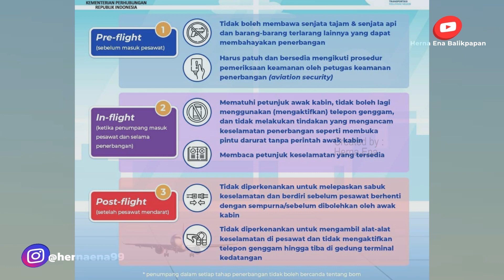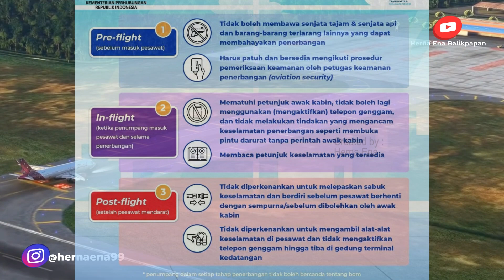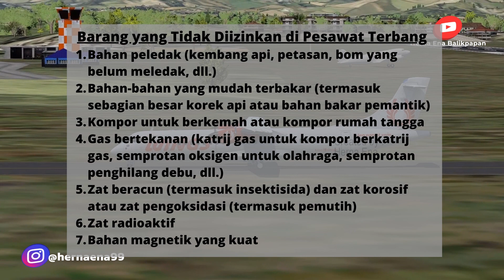YANG TIDAK BOLEH DILAKUKAN DALAM PESAWAT | DILARANG DALAM PENERBANGAN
Divideo kali ini adalah informasi terkait hal hal apa saja yang tidak boleh dilakukan dalam pesawat atau hal yang dilarang dalam penerbangan, informasi ini sangat membantu untuk kalian yang ingin melakukan keberangkatan melalui transportasi jalur udara atau naik pesawat. jadi simak videonya sampai selesai yaa dan Bagikan video ini ke teman, keluarga atau kerabat kalian agar semakin banyak yang tau infonya. Semoga Bermanfaat.

Follow akun Instagram (sering update info seputar travel & pariwisata)

Follow Tiktok (sering share info update seputar travel & pariwisata)

UNTUK PESAN TIKET Hub (Nomor Admin Travel Kantor) (Jika hanya ingin bertanya, bisa di kolom komentar YouTube sesuai Video, WA Admin Travel Hanya Khusus Jika ingin dibantu Beli Tiket untuk Berangkat.)

cr : capung flight tv, ikhwan hidayat